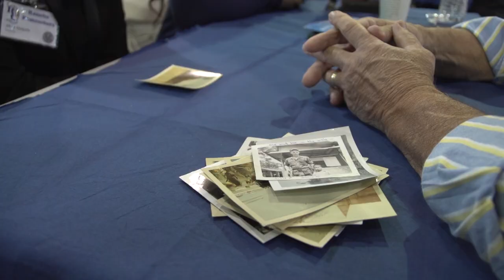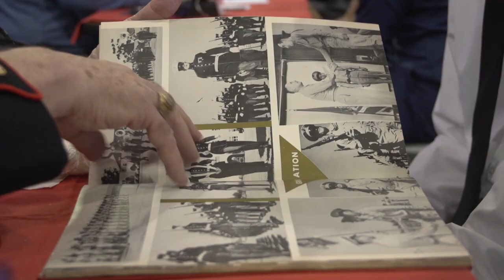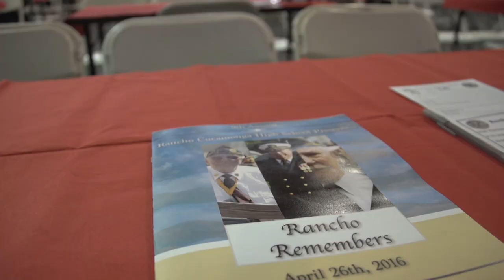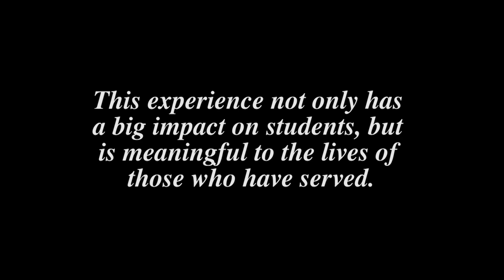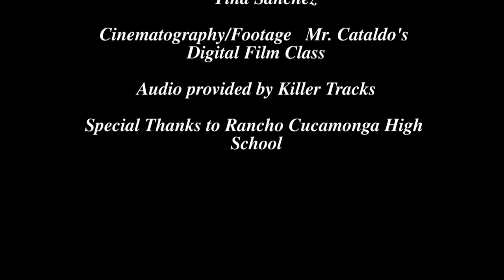Rancho Remembers: A timeless documentary.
The official documentary for Rancho Cucamonga High School Remembers.